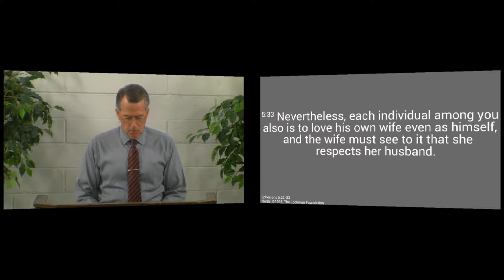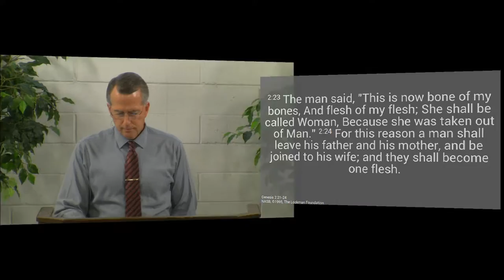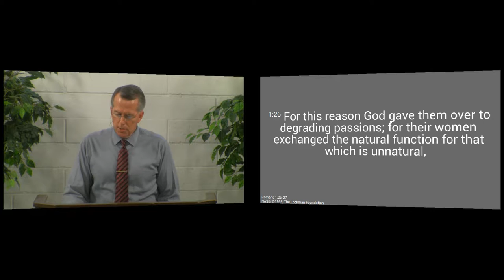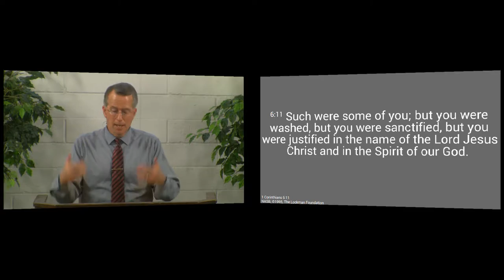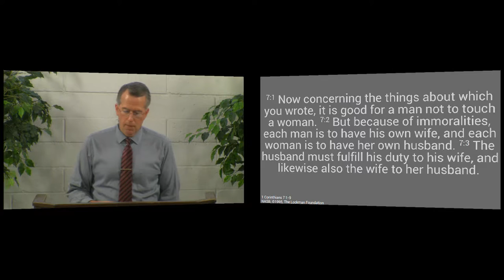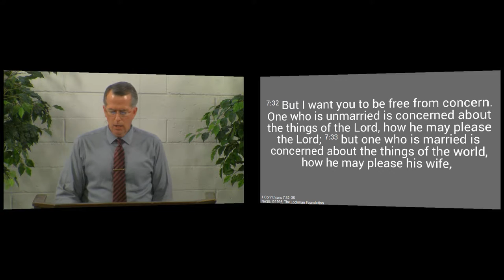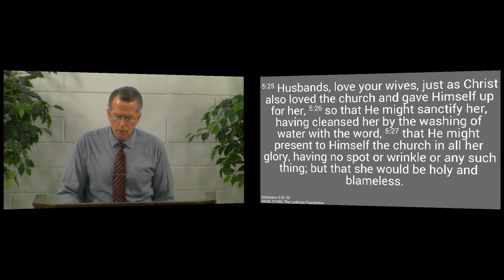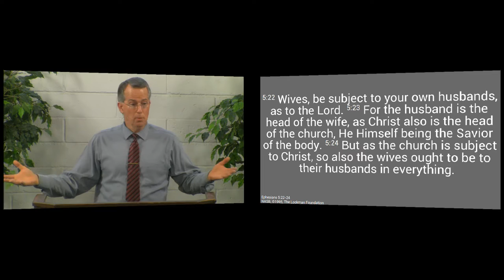150329pm - What Is Marriage? - Ephesians 5:22-33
We see that marriage is a life-long covenant of companionship between one man and one woman, who we should marry according to the Bible, and what should provide the pattern for our marriages.